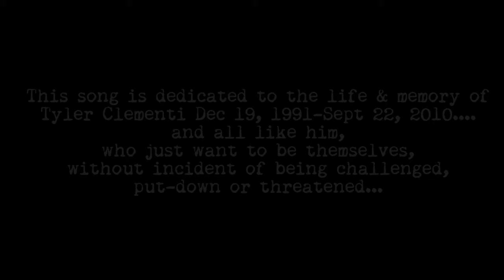mr. RAY - IT WAS IN YOUR HEART (For Tyler Clementi)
Music video for IT WAS IN YOUR HEART (For Tyler Clementi) performed by mr. RAY.